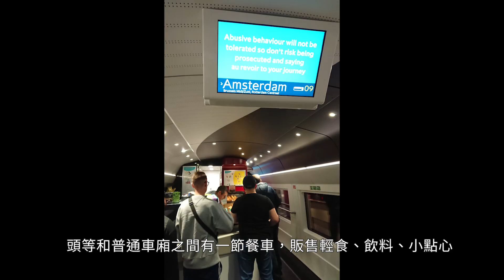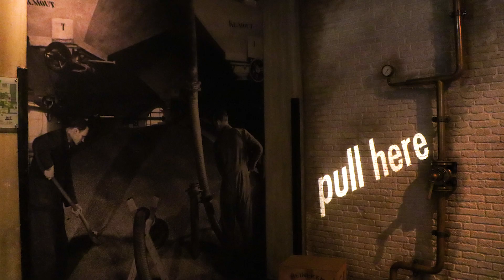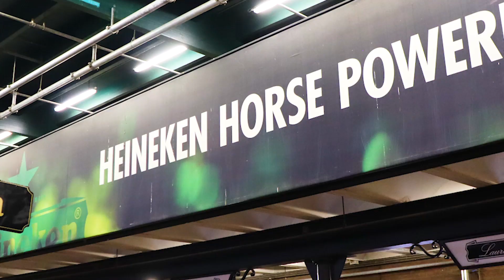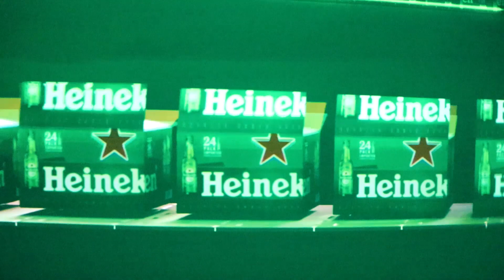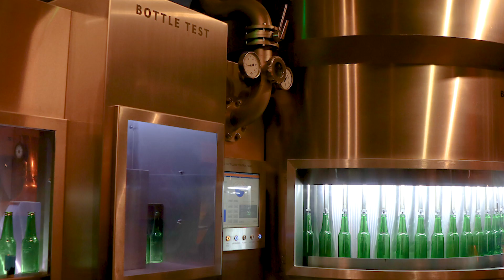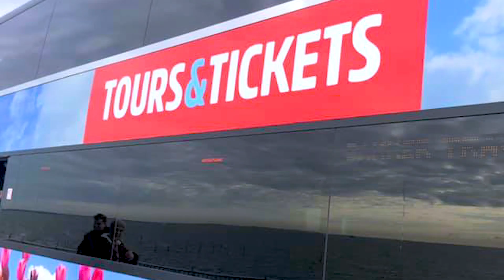【荷蘭🇳🇱阿姆斯特丹#2 】荷蘭自由行玩好玩滿，羊角村美到像童話故事▁▂▃阿姆斯特丹中央車站/海尼根博物館/羊角村/贊斯堡風車村/贊丹小鎮/荷蘭國家博物館▃▂▁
影片介紹🔽
延續第一部在歐洲的第5天，
我們乘座歐洲之星來到荷蘭，
預計會有４天旅遊行程，

影片加註說明↓↓↓↓↓↓
在荷蘭第１天(Day 5)
海尼根博物館入場，是需要先預約，
當天入場會得到一個手環，
手環上有２個鈕扣可換兩杯海尼根啤酒，
另外也有去梵谷博物館，
因館內不能拍攝就沒放影片了

在荷蘭第３天(Day 7)
到達贊斯堡風車村，
可去附近木鞋工廠、乳酪店、贊斯博物館‹大致就拍照行程›
下午回市區的紅燈區及Coffee Shop
因為小朋友不宜，所以沒有待很久

之後會在回程英國繼續走完行程！
影片時間軸🔽
00:00 Day 5 前導/歐洲之星前往荷蘭阿姆斯特丹中央車站
01:50 Day 5 海尼根博物館
05:11 Day 6 羊角村
09:20 Day 7 贊斯堡風車村/贊丹小鎮
10:02 Day 8 荷蘭國家博物館
拍攝工具🔽
相機：Sony XZ1、GoPro Hero 9、Canon M50
剪輯工具🔽
Adobe premiere